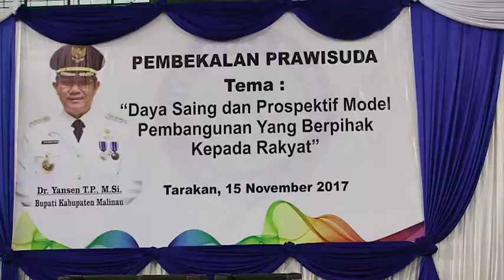DR.Yansen TP sebagai pembicara acara pembekalan kepada 592 calon wisudawan dan wisudawati UBT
PROKAL.CO, TARAKAN – Bupati Malinau Dr. Yansen TP, M.Si menjadi pembicara dalam membekali 592 calon wisudawan dan wisudawati Universitas Borneo Tarakan (UBT) dengan tema “Daya Saing dan Prospektif Model Pembangunan yang Berpihak kepada Rakyat”.Acara tersebut dilaksanakan di Lapangan Tenis Indoor Telaga Keramat, Rabu (15 nov 2017).